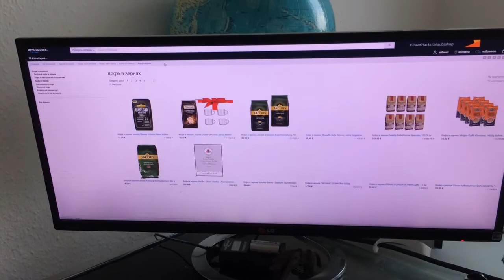Кофе в зёрнах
Кофе в зёрнах со складов в Германии – в каталоге русского Амазона. Качественный кофе различных сортов из разных стран мира, зерновой кофе для эспрессо, на любой вкус и предпочтение. Мягкий кофе из Индии, насыщенный из Бразилии, терпкий из Кении. Арабика и робуста, кофе по-турецки и матросский кофе с солью. Что приготовить из зёрен натурального кофе – решать только вам. Имеется быстрая и аккуратная доставка по всей территории постсоветского пространства.